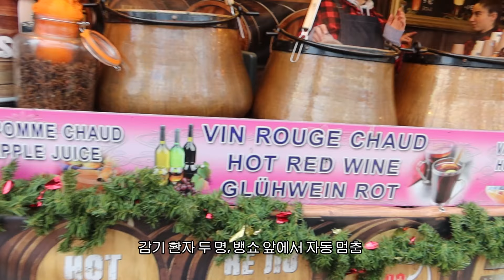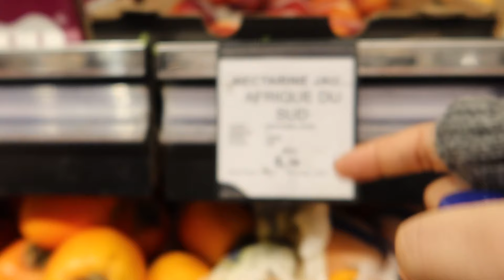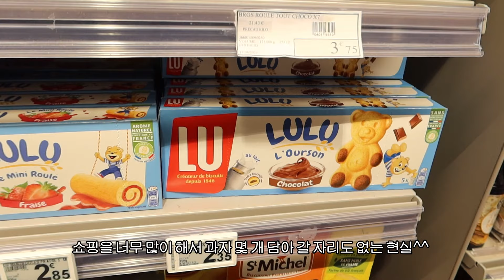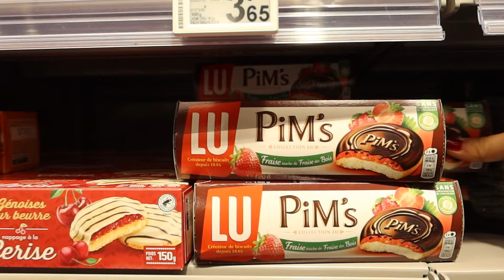유럽여행 EP.7⎮🇫🇷 에펠탑 명당, 이 영상 하나로 끝!📸⎮몽마르트 편하게 올라가는 방법⎮프랑스음식 먹방⎮파리 크리스마스마켓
00:00 인트로
01:00 파리여행 3일차
01:09 에펠탑 '마르스 공원'
04:48 에펠탑 크리스마스 마켓 (폭립 바베큐, 뱅쇼)
07:54 에펠탑 사진촬영 명소1 '비르하켐 다리'
10:42 에펠탑 사진촬영 명소2
11:24 에펠탑 사진촬영 명소3 '트로카데로 광장'
12:45 파리 샹젤리제 맛집, 채식주의 브런치 레스토랑 'Azur Cafe' (팬케이크, 프렌치토스트)
17:18 몽마르뜨 언덕 쉽게 올라가는 방법 꿀팁(부모님 모시고 가기 좋은 코스)
18:15 몽마르트르 언덕
19:52 사크레쾨르 대성당
21:11 몽마르뜨 명소 1 '테르트르 광장'
22:16 반 고흐 '몽마르트르의 선술집' 작품의 배경 '라 본 플랑케트' 레스토랑
22:34 몽마르트르 맛집 'La mere Catherine' (프렌치 요리 어니언수프, 크림브륄레)
25:15 르누아르, 수잔 발라동의 아뜰리에 '몽마르트 박물관'
26:36 수잔 발라동의 집 '라 메종 로즈'
26:59 피카소, 모딜리니아 아틀리에 '르 바또 라부와' (세탁선)
27:24 물랑루즈
28:03 오페라 가르니에
28:47 지하철역 크리스마스 캐럴
29:02 파리 마트 franprix에서 간식 쇼핑
31:52 유럽여행의 마무리는 역시 컵라면

2024 copyright by 봄날

📸캐논 G7X MARK3로 촬영된 브이로그 영상입니다.